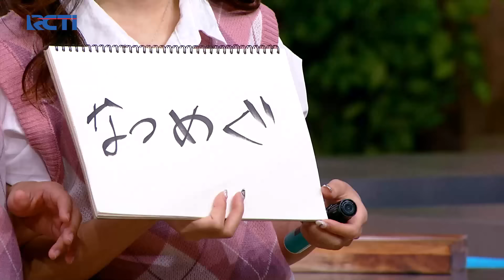KAME HAME HA! Para Juri Diajakin Dance Sama Eks JKT48 | PERANG DAPUR | (PART 1)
KAME HAME HA! Para Juri Diajakin Dance Sama Eks JKT48